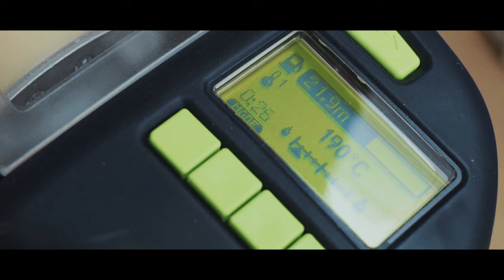WorldSkills Poland | Moja Historia: Mikołaj Czyszek - Stolarstwo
Zapraszamy na odsłonę kolejnego filmu z serii, opowiadającej o naszych fantastycznych zawodnikach. Moja Historia: Mikołaj Czyszek - Stolarstwo.